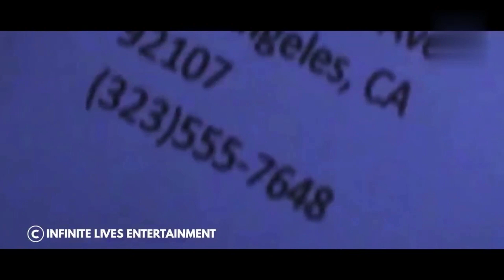精神病医生进行疯狂实验. A psychopathic doctor conducts a crazy experiment. 中国影片/ chinese movie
🧮 掌握在线赚钱的艺术。您不需要任何先前的经验或知识来做到这一点。 任何人都可以学习和赚取 ... Master the art of making money online.. You no need any prior experience or knowledge to do this. Anyone can learn & earn !

This Channel explains all type of movies in Chinese language within 15 minutes or more (short stories). We upload new movies daily in this channel.

I'll be posting daily movie recaps of all the latest films. Hollywood is one of the biggest film industries in the world, and there are always new movies and gossip to catch up on. I'll be posting daily  movie recaps of all the latest films, so you can stay up to date on all the latest happenings in Hollywood. I've got you covered. Whether it's a new movies. Every day, I'll be posting new movie recaps of all the latest films.

# Chinese movies # Chinese short movies